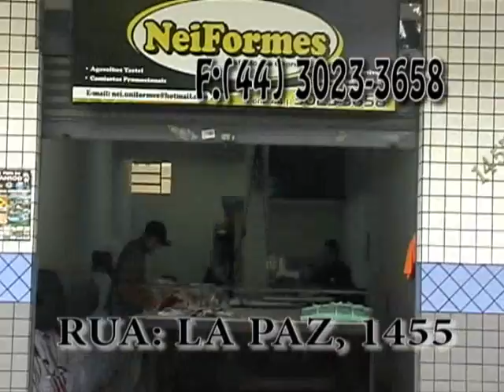VT NEI FORMES